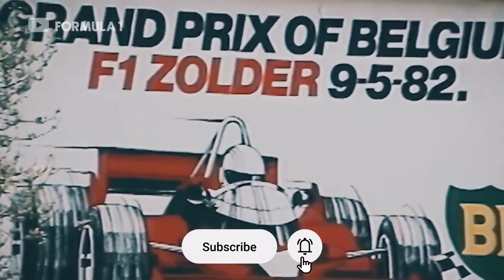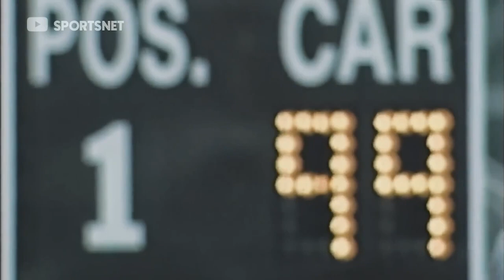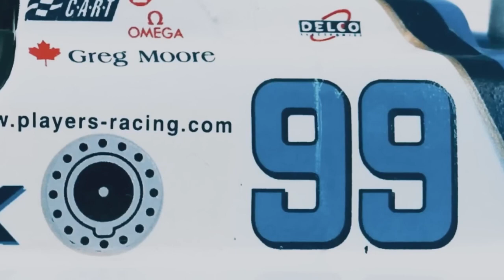The Tragedy CRASH of Greg Moore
The Tragedy CRASH of Greg Moore: Remembering a Racing Legend

In our latest video, "The Tragedy CRASH of Greg Moore," we pay homage to the enduring legacy of a racing icon whose life was tragically cut short on the racetrack. Join us as we revisit the events of that fateful day, offering a poignant tribute to Greg Moore and the indelible mark he left on the world of motorsport.

🏁 Racing Prodigy: Explore the meteoric rise of Greg Moore from karting sensation to IndyCar prodigy, as we celebrate his remarkable talent and unwavering passion for racing. With a fearless approach and a natural gift for speed, Moore captured the hearts of fans around the world as he blazed a trail to the top of the motorsport ranks.

💔 Heartbreaking Loss: Reflect on the devastating crash that claimed the life of Greg Moore at the peak of his career, sending shockwaves through the racing community and leaving an irreplaceable void in the hearts of fans and fellow competitors. Through archival footage and heartfelt interviews, we honor Moore's memory and the impact he had on those who knew him.

🌟 Enduring Legacy: Discover the lasting legacy of Greg Moore as we celebrate his contributions to the sport and the enduring inspiration he continues to provide to aspiring racers around the world. From his fearless driving style to his infectious charisma, Moore's spirit lives on in the hearts of all who were touched by his remarkable journey.

🕊️ Tribute to Greatness: Join us as we come together to remember Greg Moore and celebrate his life, talent, and enduring legacy in motorsport. Through poignant anecdotes and heartfelt tributes, we honor Moore's memory and reaffirm his status as a beloved racing legend whose impact will never be forgotten.

🎥 "The Tragedy CRASH of Greg Moore" is a heartfelt tribute to a racing hero whose light continues to shine brightly in the hearts of fans and fellow competitors alike.